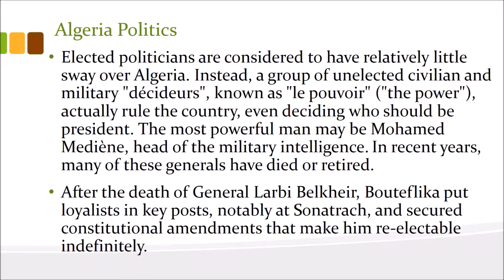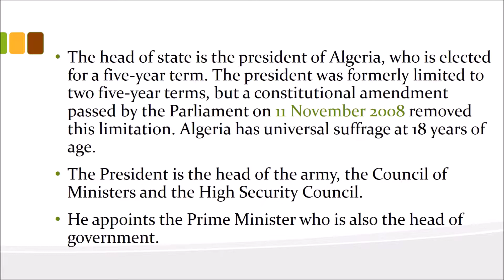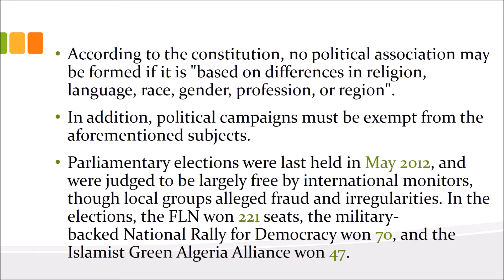Politics Of Algeria